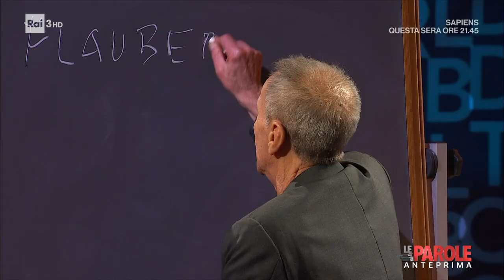1943 - Roberto Vecchioni - Le Parole - 04/03/2023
- Il 1943 ha segnato la nascita di tre grandi della musica italiana: Lucio Dalla, Lucio Battisti e il nostro Roberto Vecchioni.